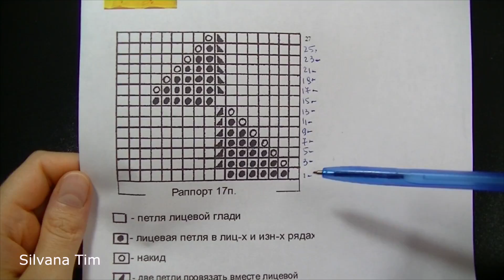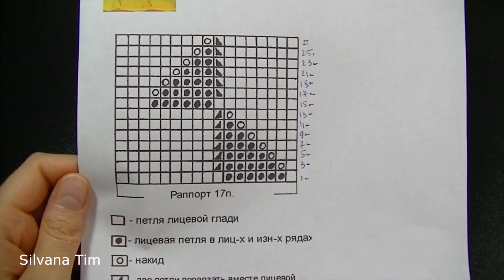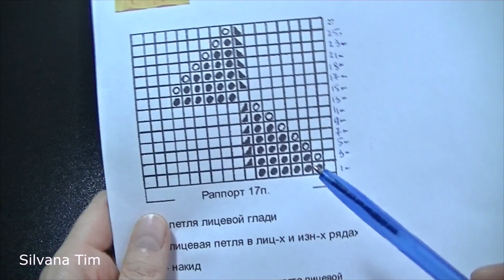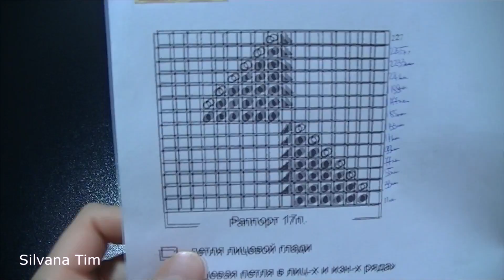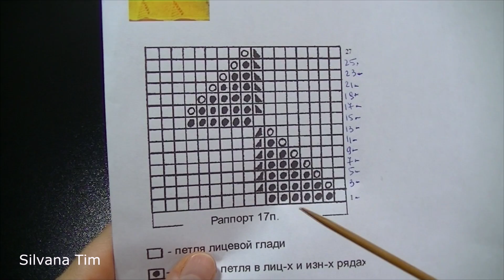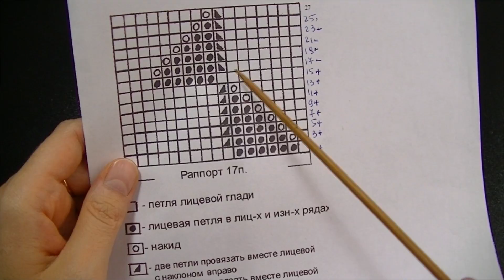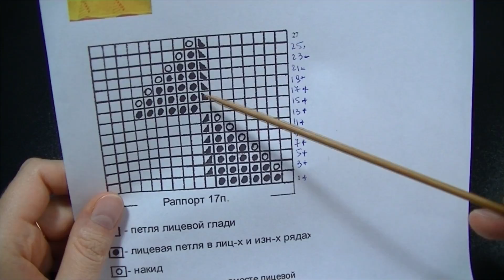Punto (puntada) VELERO. Tejido con dos agujas # 554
Cómo tejer Punto (puntada) VELERO. Tejido con dos agujas (tejido con dos palillos). Tutorial. Video. Clase de tejido con dos agujas. Gráfico (diagrama) en mi blog silvana tim

Donde encontrarme:
Listas de Reproducción:

Patrones para tejer ropa de bebés o niños. Tejido con dos agujas y crochet. Teje la ropa de tu bebé con estos tutoriales para hacer ropa de lana para bebes tejida a dos agujas

Tejido con dos Agujas. Motivos, puntos, patrones, gráficos, diagramas. Aprendé a tejer con dos agujas. Cómo tejer puntos en dos agujas o palitos, como leer diagramas, como tejer gorros, bufandas, chalecos, etc... Colección de puntos, puntadas y motivos para tejer. Encuentra todas las instrucciones, diagramas, patrones...

Aprende como tejer a crochet, encontrarás fáciles tutoriales en vídeo sobre puntos básicos, puntos fantasías, puntillas, flores, etc...

De todo un poco: compras de productos y precios, VLOG - un día conmigo y mucho más...

Deliciosas recetas vegetarianas y veganas sencillas y saludables, light, fáciles y rápidas de preparar. Platos como sopas, ensaladas, vegetales rellenos, croquetas, salsas etc.